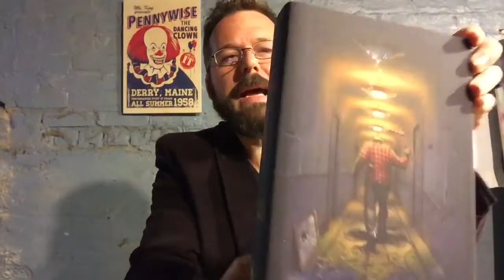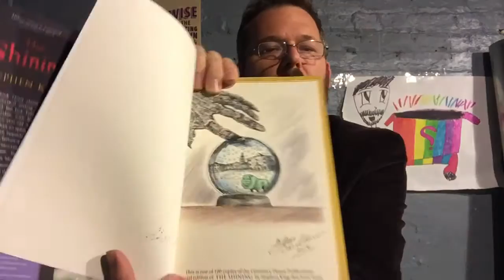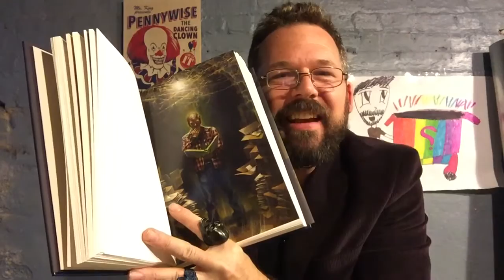UNBOXING THE SHINING Cemetery Dance Artist Edition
The Shining Artist Edition is among Cemetery Dance's most beautiful editions. Watch me unbox and listen to me gulp for air. This book accelerated my love of collecting small press Stephen King and horror books.